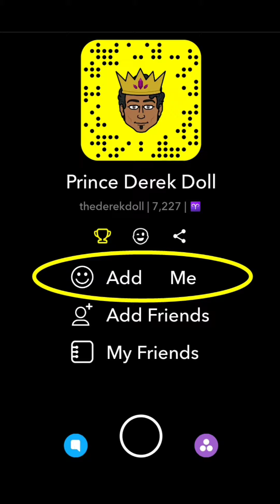"Dear Trumpsters"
PRESS PLAY 😂▶️ "Dear Trumpsters" | Aunt Mirra offers some advise to Trump supporters who don't seem to understand the resistance. Enjoy!  [00:01:16] 🎥🙃👑